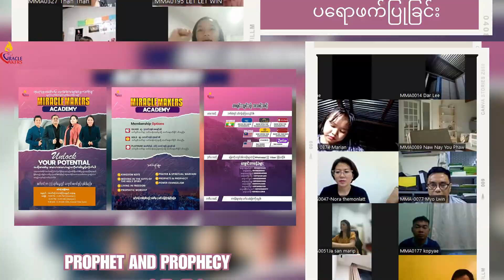Miracel Makers Academy // Prophet and Prophecy / 3rd Week Day 2